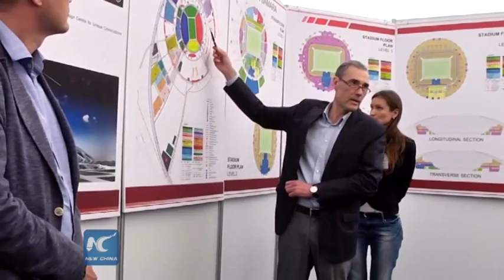RAW: FIFA delegation inspects World Cup 2018 preparations in Russia's Samara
A FIFA delegation visited on Wednesday the construction site of a new terminal for Kurumoch airport and a stadium under construction in Samara, one of 11 Russian cities selected to host the matches of the 2018 World Cup.

The delegation led by FIFA General-Secretary Jerome Valcke arrived in Samara on Tuesday to inspect the preparations in the World Cup host city.

The FIFA representatives were reportedly satisfied with the construction there.

Valcke told a press conference on Wednesday that despite the recent corruption scandal around FIFA, the organization will do everything possible to defend holding World Cup 2018 in Russia and World Cup in 2022 in Qatar. (Video: Ruptly.tv)